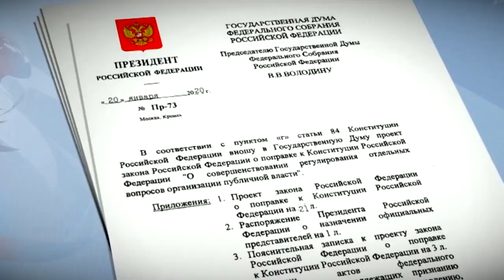Госдума в первом чтении приняла президентский законопроект о внесении изменений в Конституцию РФ